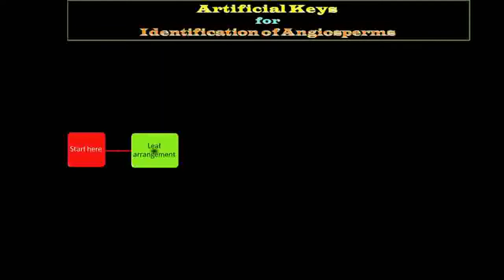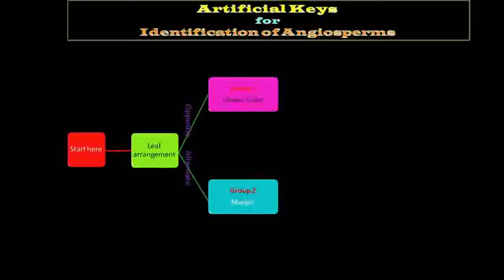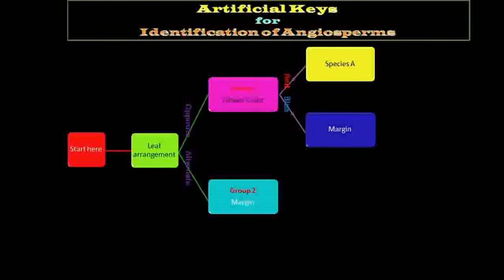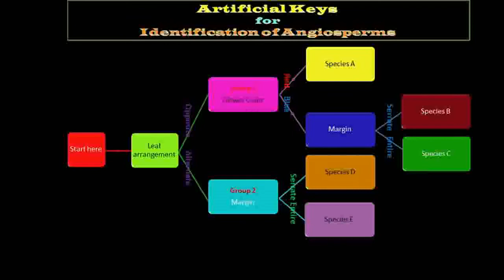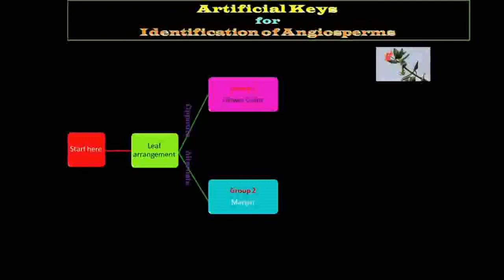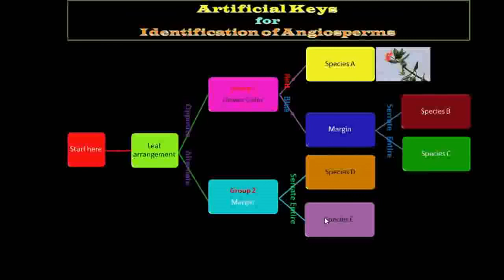Artificial keys for identification of Angiosperms Dr. Makhan Singh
Identification of Angiosperms with the help of identification keys